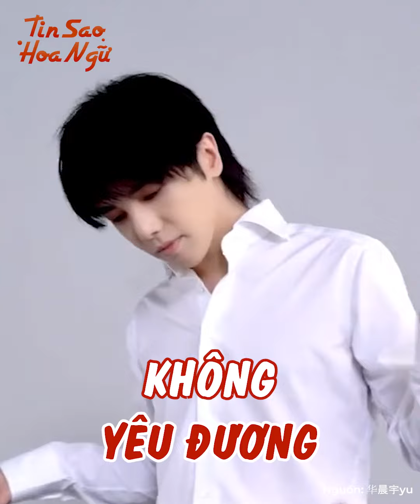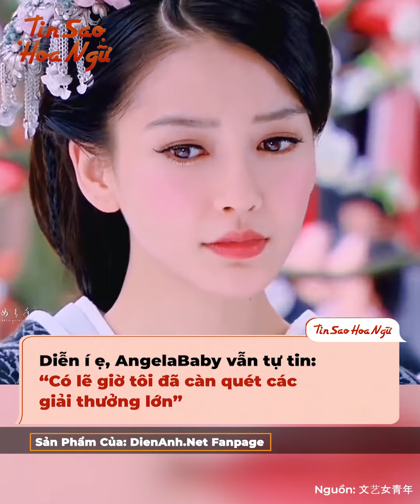Sao Cbiz tẽn tò vì ăn nói "xà lơ": Baby suýt là Ảnh hậu, Thần Vũ không yêu đương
Trong làng giải trí Hoa ngữ, không ít ngôi sao chẳng ngại mạnh miệng với truyền thông, thường có những phát ngôn gây xôn xao dư luận. Kết quả là sự thật lại khiến họ phải tẽn tò không thôi. Ví dụ như Hoa Thần Vũ vừa nói tình yêu xa vời với mình thì lại có con gái với Trương Bích Thần, hay AngelaBaby tuyên bố thừa sức càn quét các lễ trao giải dựa vào diễn xuất... Ngoài họ còn có không ít những cái tên gây tranh luận vì ăn nói "xà lơ". Mọi người cùng mình tìm hiểu nhé.